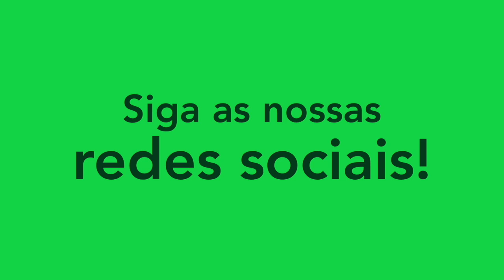JEAN CARLOS - LATERAL-ESQUERDO/LEFT-BACK - UNIÃO RONDONÓPOLIS 2020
Melhores momentos do atleta Jean Carlos, lateral-esquerdo do União Rondonópolis.